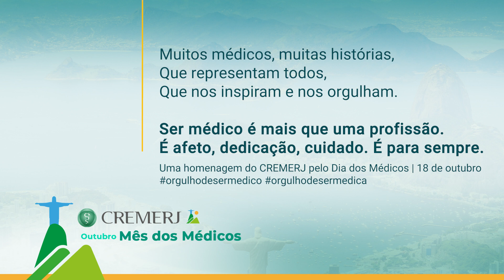Homenagem ao Dia dos Médicos 2022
Ser médico é mais que uma profissão. É afeto, dedicação, cuidado. É para sempre!

O CREMERJ parabeniza todos os médicos por estarem sempre dispostos a salvar nossas vidas e a protegê-las!